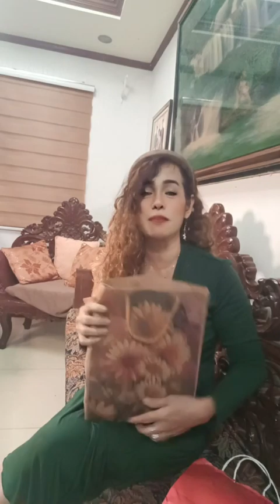THANKS FOR EVERYONE FOR GREETINGS & LOVE YO MY 1 YEAR BIRTHDAY#YOUTUBERSHORTS#VIRALSHORTS#BIRTHDAY